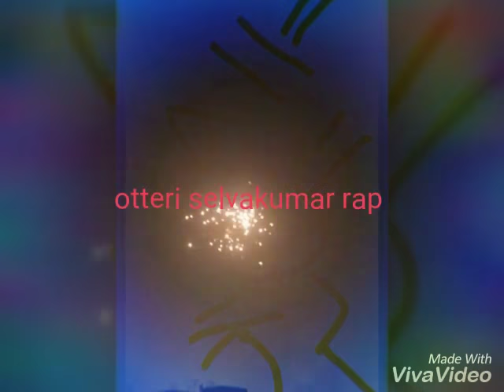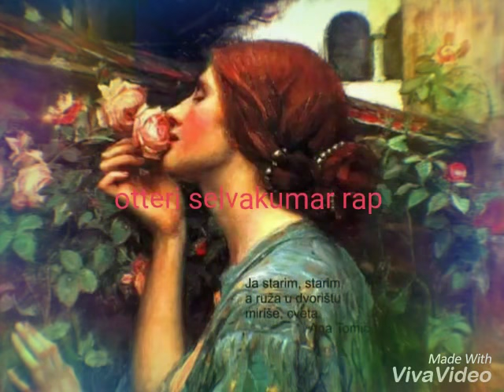I want @ otteri selvakumar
Otteri selvakumar Rap